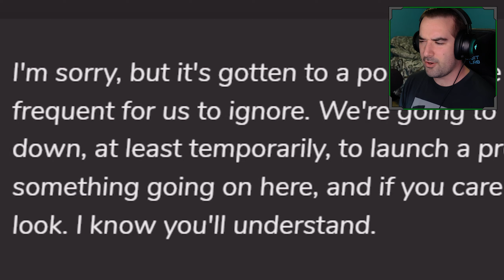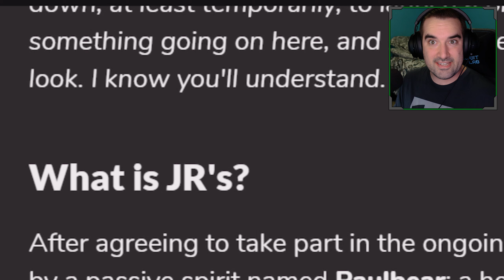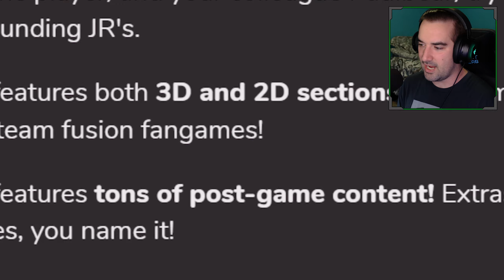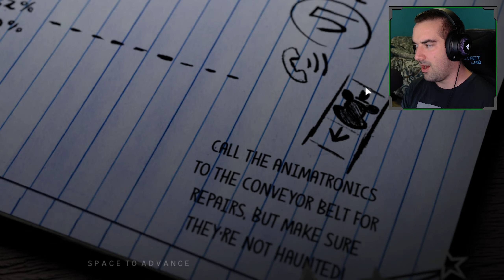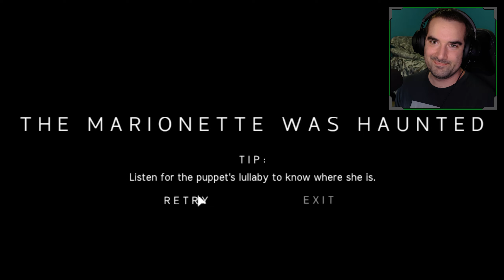FNAF JRs (Five Nights at Freddy's Fan Game) | WHAT HAPPENED TO THE ANIMATRONICS?!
We try JRs - a Five Nights at Freddy's fan game and WHAT HAPPENED to the animatronics lol they look insane, but hope you all enjoy this 40+ minute gameplay!

I'm sorry, but it's gotten to a point where these slip-ups have become too frequent for us to ignore. We're going to need to close the JR's restaurant down, at least temporarily, to launch a proper investigation. We know there's something going on here, and if you care about this place, you'll let us take a look. I know you'll understand.

What is JR's?

After agreeing to take part in the ongoing JR's investigation, you are greeted by a passive spirit named Paulbear; a helper on your journey to flush out the evil that hides within the creepy old animatronic suits. However, that evil wants something other than your life: it wants Paulbear.

JR's is an all-around investigation type FNaF fan-game. Each night, a select bunch of animatronics becomes haunted, and it's your job to figure out which ones are haunted, and which ones aren't. Search for clues and hints throughout the nights, in order to lead you who is possessed.

JR's features a paranormal heavy story and gameplay loop, in which you the player, and your colleague Paulbear, try to solve the mysteries surrounding JR's.

JR's features both 3D and 2D sections, unlike most traditional Clickteam fusion fangames!

JR's features tons of post-game content! Extras, custom night, mini-games, you name it!

Join a social media channel to stay in touch
Tiktok.com/@TheJerejoe
Twitch.tv/Jerejoe